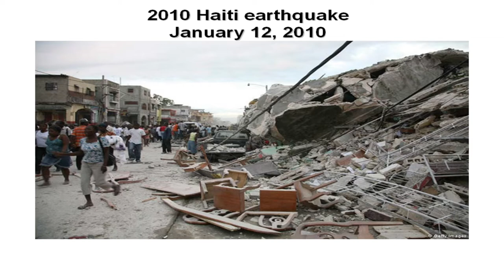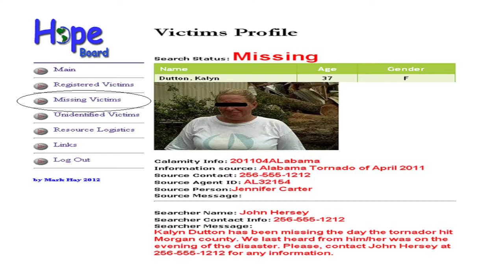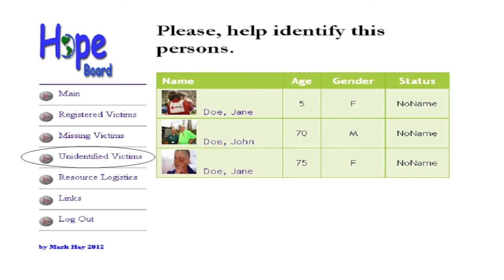HopeBoard: Mark Hay at TEDxSpokane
Mark Hay is a sophomore at Saint George's School in Spokane. After recently moving from the tornado belt in Decatur, Alabama, Mark had an idea for an application that would help track people in the case of natural disasters. Mark believes that technology can fulfill needs that we have in our disaster relief infrastructure, and brought his ideas to life by developing this application himself.